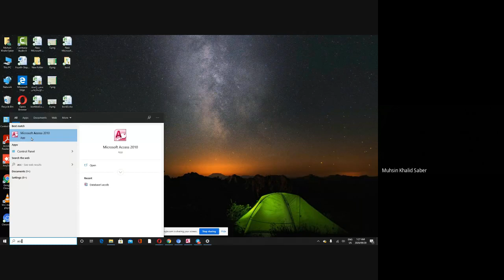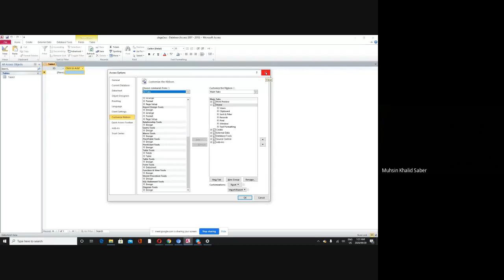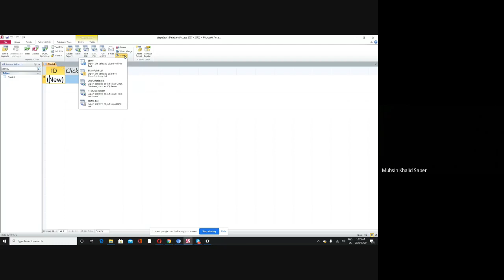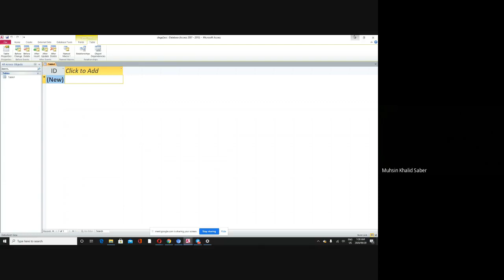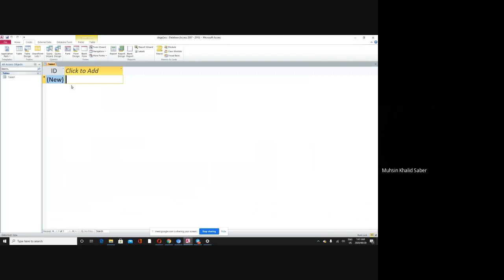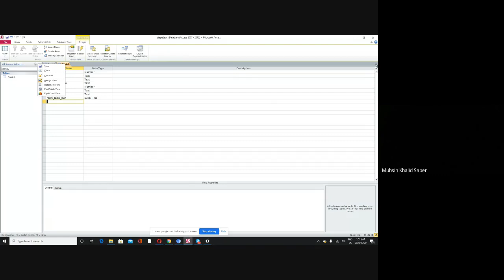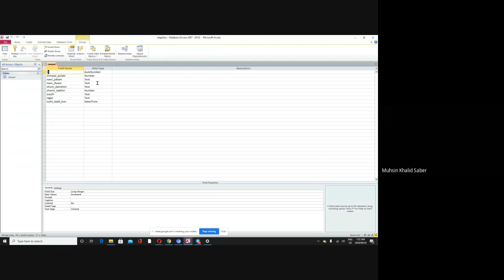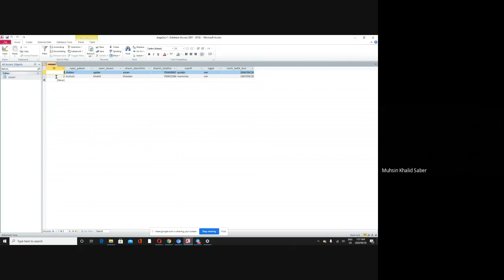access lecuter 1 create table 20 /09/ 2020